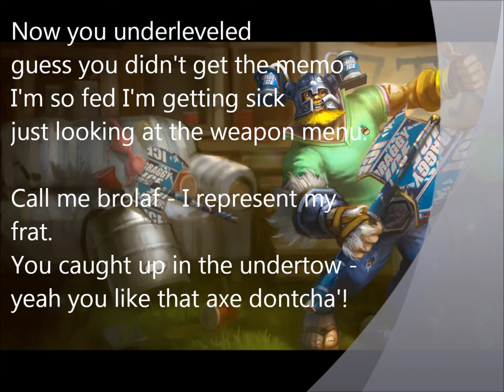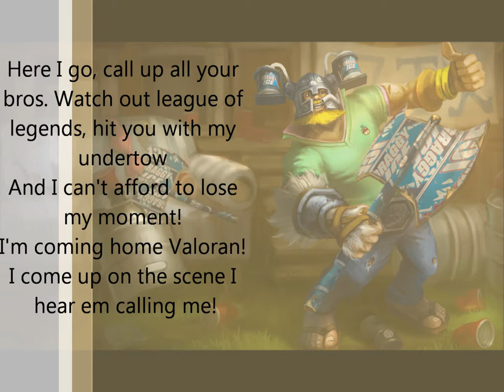League of Legends Champion Rocks: Olaf the Broski.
Summoner Name: Sparkly Unicornz. Region: North America. All beats, music, lyrics, and production written, recorded, and performed by me - Sparkly Unicornz (Pashia).